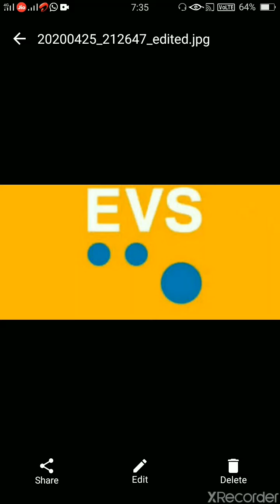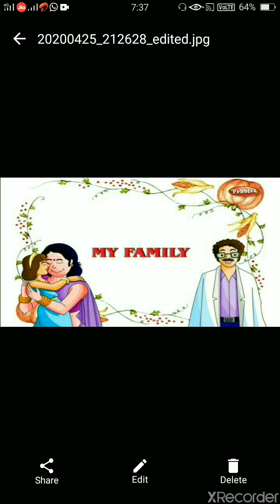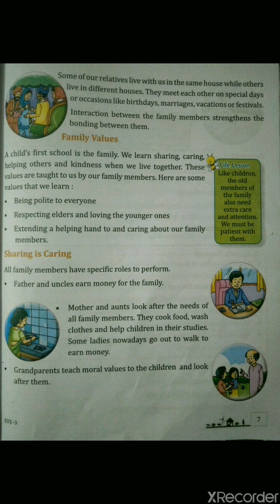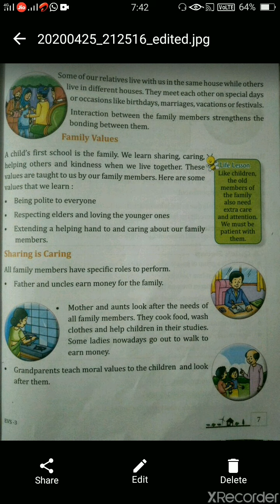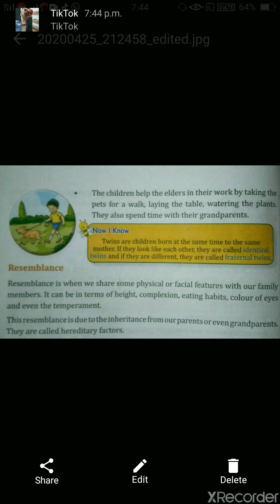Class - III | EVS | Chapter - 01 | My Family